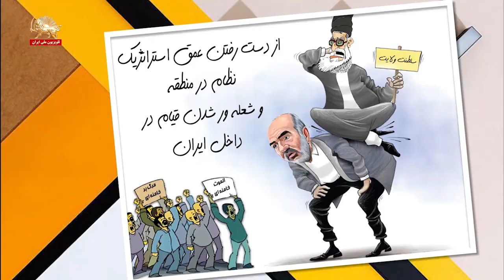پیک شادی- خبرتوخبر- ۳۰آبان۹۸